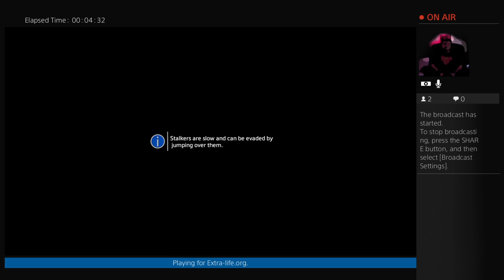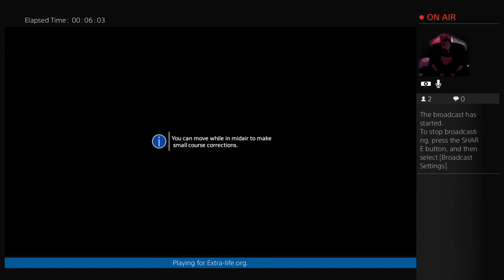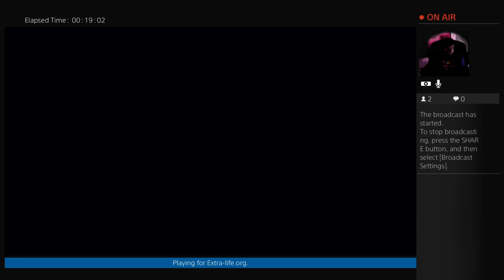Broadcasting for charity!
Usually streaming games for the Extra-Life charity.  Occasionally streaming games for random other reasons.